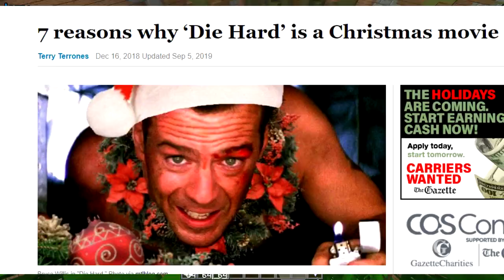CHRISTMAS CHALLENGE (Minecraft Build Battle)